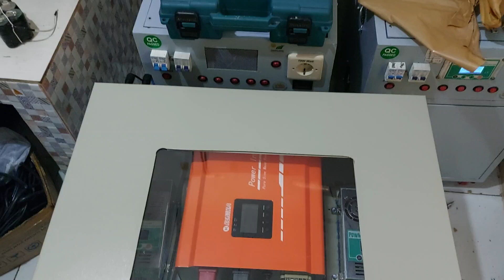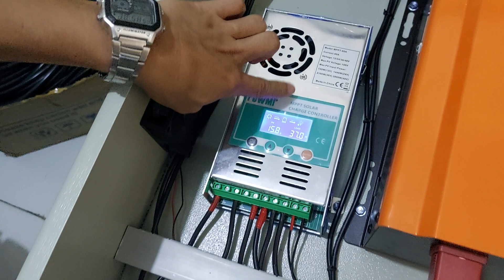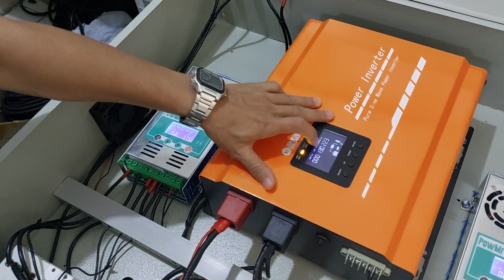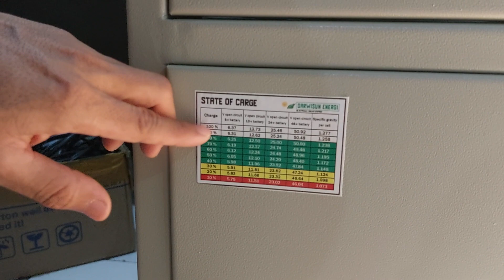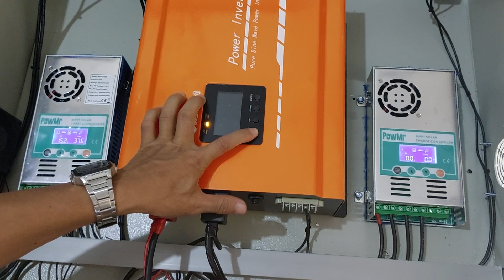CARA PENGOPRASIAN DAN PENJELASAN "SYSTEM GENSET TENAGA BATRE ELECTRICAL SOLAR SYSTEM" PART 2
:::::::THKS FOR WATCHING:::::::

info pemesana lebih lanjut

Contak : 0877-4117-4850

By DARWISUENERGI